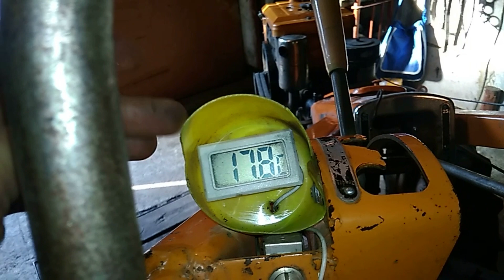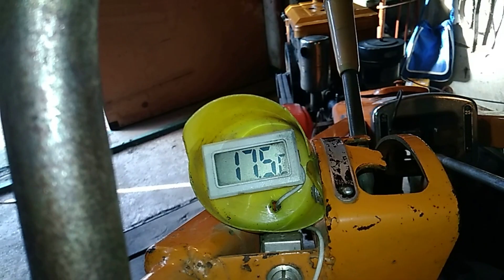Датчик температуры двигателя для мотоблока.